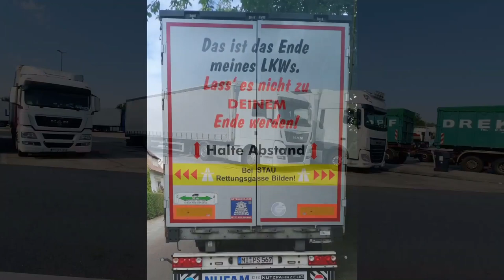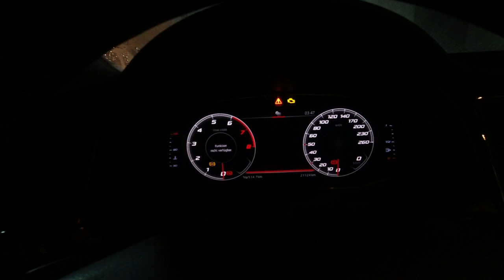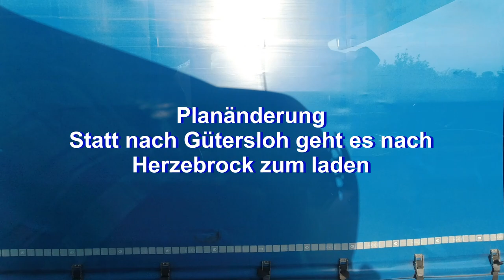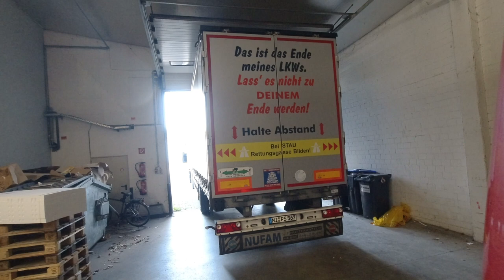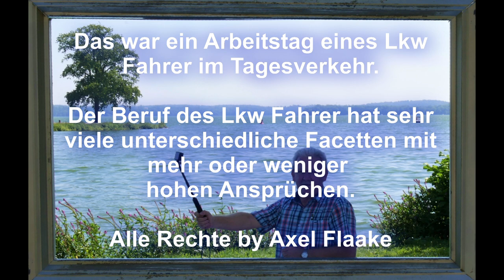Truck Driving Germany 1 Tagesablauf eines Lkw Fahrer im Tagesverkehr September 2020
Ein kleiner Einblick in meinen Tagesablauf als Lkw Fahrer.
Ich habe sicher den einfacheren Job als Fahrer. Denn der Beruf des Lkw Fahrer ist sehr Facetten reich.
Bei einigen Berufssparten sind wirklich Fachkenntnisse gefragt und ist nicht für jedermann geeignet.
Ich denke da nur einmal an die Gefahrgut Fahrer mit ihren Tanklastzügen oder die Kollegen die im Schwerlastbereich unterwegs sind und und und .